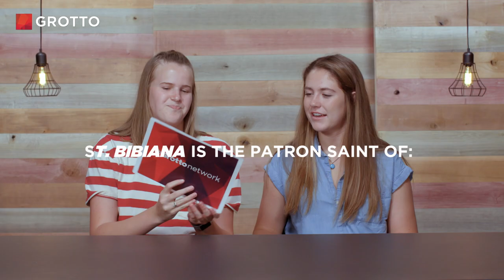Two Truths and a Lie: St. Bibiana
DJs, hangovers, and torture victims — which is St. Bibiana *not* the patron saint of? These young adults take their best guesses.

| TRANSCRIPT |
LeShane: She doesn’t have on any shoes. (Laughs)

Two Truths and a Lie: Featuring St. Bibiana.

Channing: Oh, Saint Bibiana.

LeShane: She is the patron saint of DJs.

Rachel S.: (Beatboxing) Bibiana.

Elly: The patron saint of hangovers? What?

LeShane: She is the patron saint of torture victims.

Guess the lie.

Francois: So many Catholics drink, so this is possible. (Laughs)

LeShane: DJs? Did they have DJs?

Rachel M.: Like … Yeah.

Robert: They used to cut it up back then, man.

Sarah: The DJs, is that the lie?

(Ding)

Sarah: Oh my gosh, we did it. (High-five)

Tommy: I’m going with DJs.

(Ding)

Francois: She’s the patron saint of DJs? That’s a lie.

(Ding)

Natural: Nice. There we go. Good deductive skills, man.